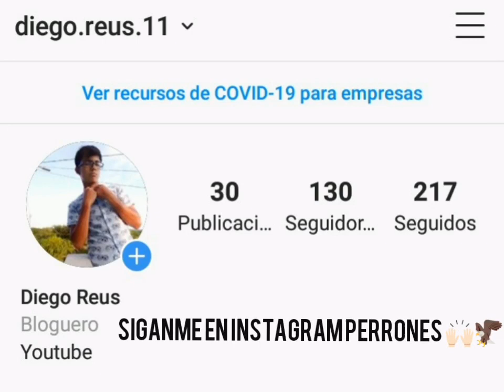Ayudamos ah Carlos un chavo con Derrame Cerebral y esta es su historia...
Gracias por estos 100 Suscriptores ya somos más de 100 perrones en el canal Gracias ah dios 🙏 y vamos por mas subs
esa es mi cuenta de Instagram escríbanme un mensaje para saber si les gustaría ayudar ah Carlos con una pequeña despensa 🙏